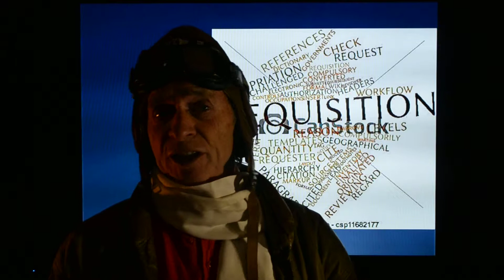Douglas Bader Part 3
One of my VERY best stories!